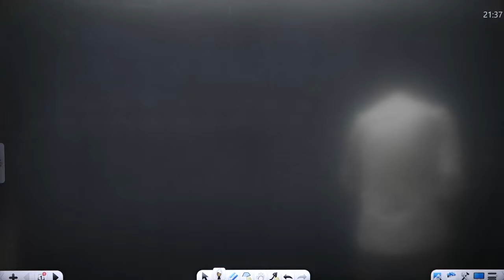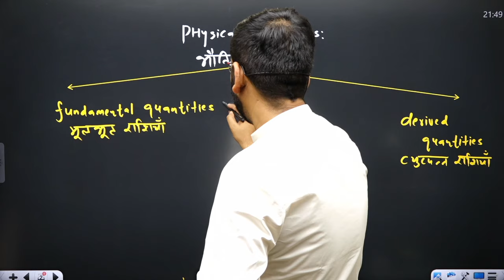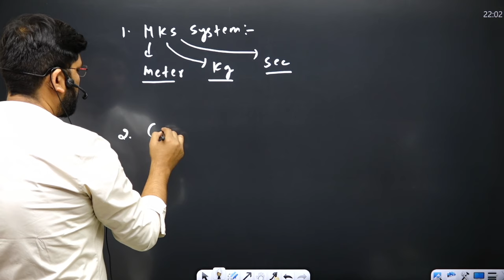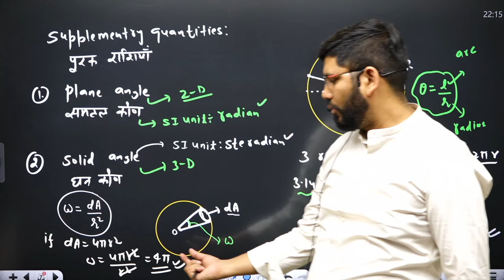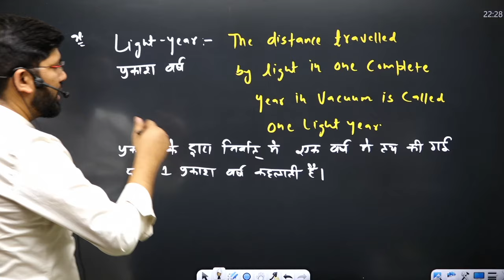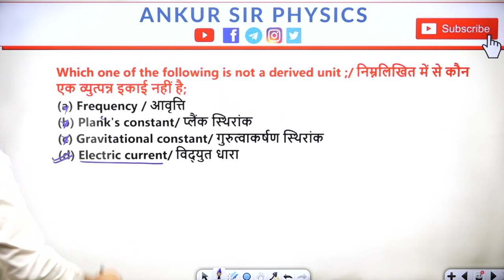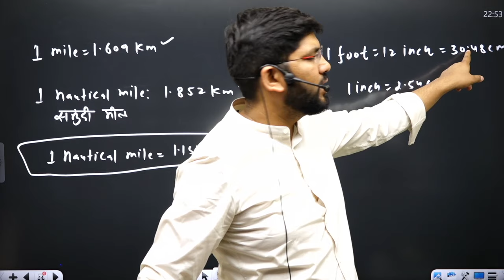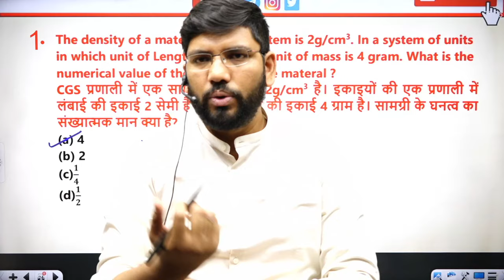UNIT & MEASUREMENT (IN ONE SHOT) ALP || TECHNICIAN || CLASS 11TH || CDS || NDA || PCS ||BY ANKUR SIR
Complete PHYSICS | Class 11th  | In One Shot | CDS | NDA | PCS | By Ankur Sir
Ankur Sir , an experienced educator, will guide you through step-by-step explanations and problem-solving techniques to help you clear your backlog and gain confidence in this crucial topic.
Welcome to "Ankur Sir Physics by Ankur Sir".

This channel boosts your exam preparation for Railways ( NTPC, ALP, TECHNICIAN & GROUP-D) & All State & Central Government Exams & Placement Exams. Prepare for your dream job in the competitive examinations with India's most trusted Educators :- ANKUR SIR
UNIT & MEASUREMENT (IN ONE SHOT) ALP II TECHNICIAN II CLASS 11TH II CDS II NDA II PCS || BY ANKUR SIR